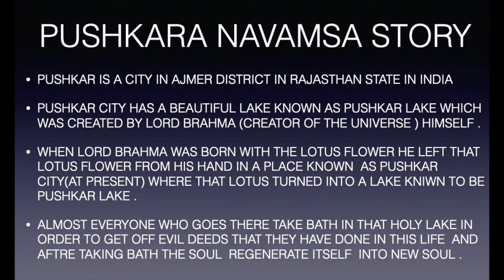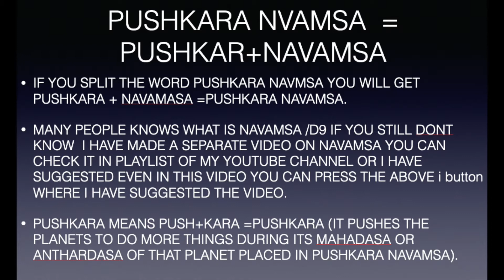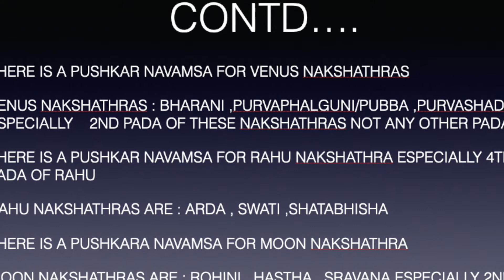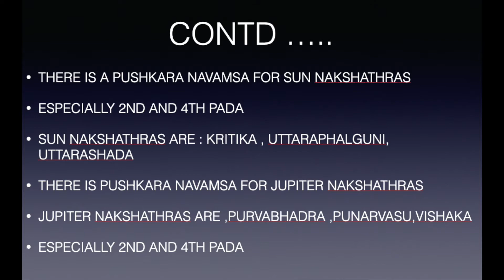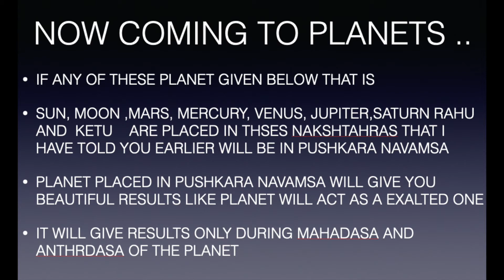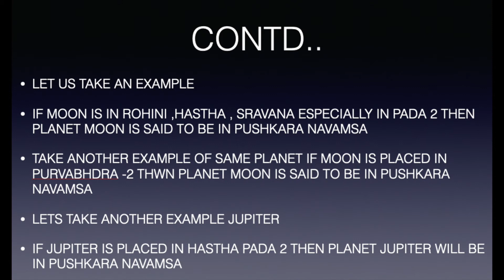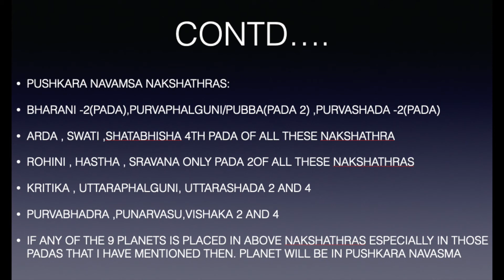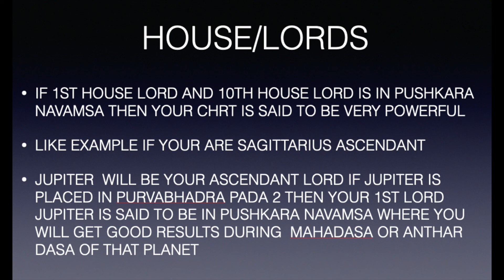What is Pushkara navamsa in astrology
this about school for learning purely astrology subject where I will teach you how to predict using others birth charts and even palm reading please do contact me with this email id /whatsapp no:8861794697for more information